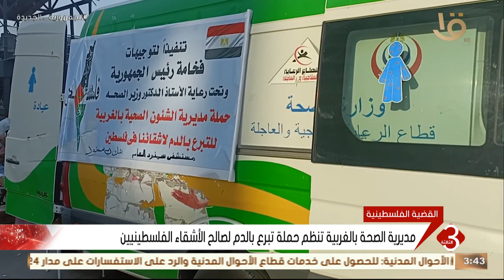نشرة الثالثة | مديرية الصحة بالغربية تنظم حملة تبرع بالدم لصالح الأشقاء الفلسطينيين